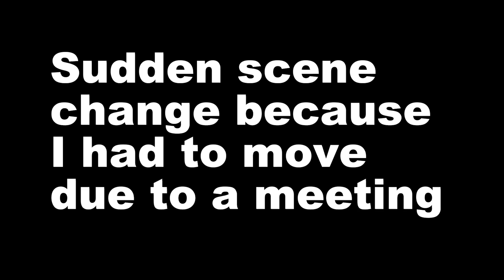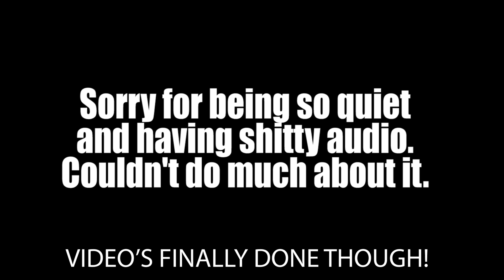9/13/22 Nintendo Direct + Bayonetta 3 Gameplay Look Reaction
Do you remember? 5 months after September?

0:00 Intro/Why I'm in a shitty area
1:02 Direct begins and I think the Mario Movie will be here when I'm wrong
1:10 Two it does take
1:27 Lethal picture
2:00 Xenophobia 3 DLC/game talk
2:32 Spongejoe Roundshirt
2:40 The best game in the direct
2:55 Fox Zelda game
3:23 Farm Game number: 4027
3:58 Luigi Rabbits
4:50 Aidan complains even though 2022 was great for him
5:35 Microsoft 46 games
7:12 Dropping the ball on Mario soccer
8:06 Mario car DLC
8:38 Pickmen
9:30 Witch Time game 3
10:02 Danganronpa train game
10:37 Local Badness Cloud Version
11:09 Aidan gets his annual Kirby direct game
12:20 Cries of the Link
14:20 Thoughts on the direct
14:50 Watching the Bayonetta 3 first gameplay look video
17:57 Thoughts on Bayo 3 + final thoughts on everything in the directs
18:34 Outro